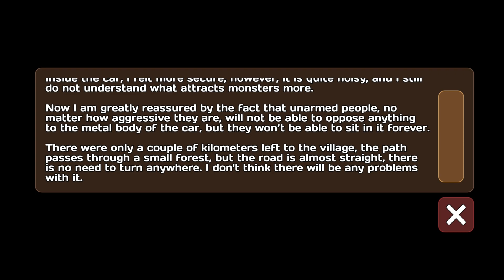Mi heramana esta perdida y debo rescatarla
Playstore: Bunker 23